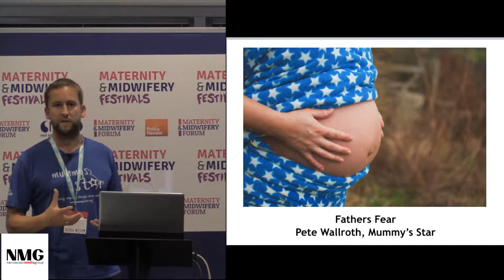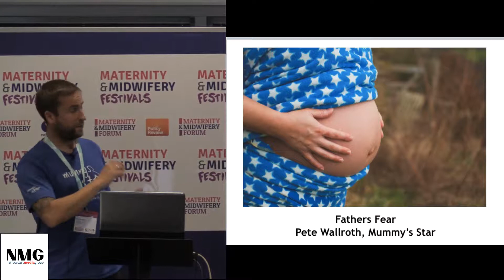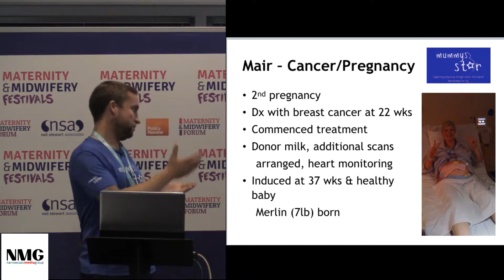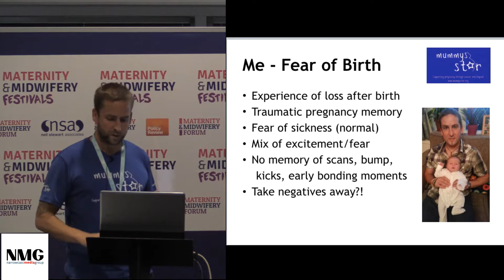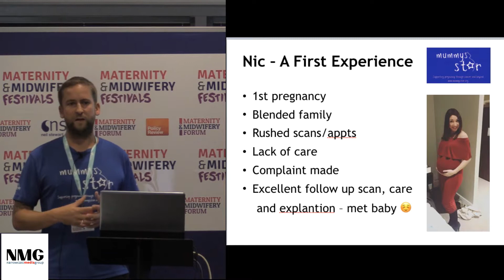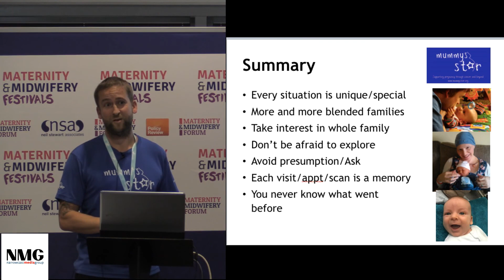Fathers’ Fear - Pete Wallroth, Chief Executive, Mummy’s Star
Pete Wallroth, Chief Executive, Mummy's Star gives a presentation on Fathers' Fear at the Wales & South West Maternity & Midwifery Festival 2018.

Find out more at maternityandmidwifery.co.uk